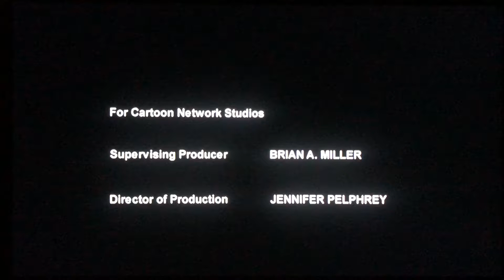Cartoon Network Studios/Cartoon Network (2002)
From “Samurai Jack”